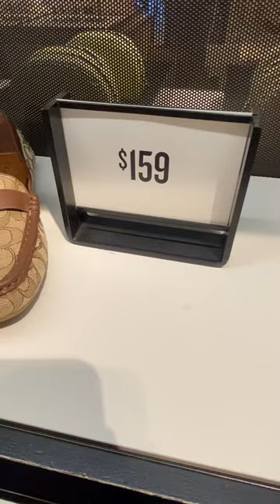Coach Outlet Store| Shoes, Bags, Wallets 💕